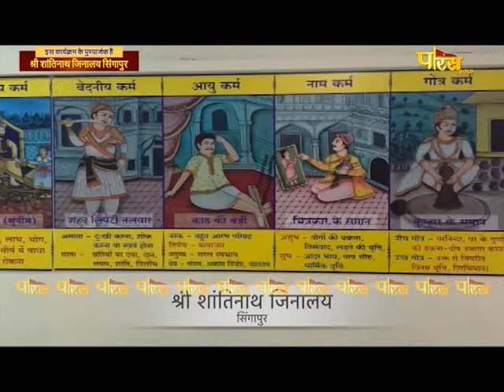धर्म का मर्म | डॉ. संजीव गोधा जी | Dharm Ka Marm | Pravachan | Dr. Sanjeev Godha Ji | 31/01/24